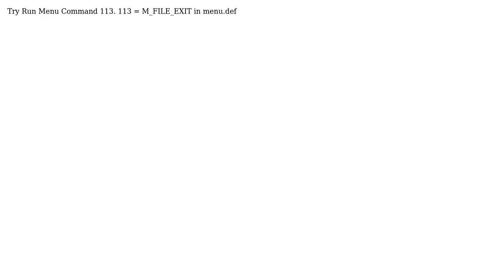GIS: Trying to completely Exit from the MapInfo application? (2 Solutions!!)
GIS: Trying to completely Exit from the MapInfo application?

With thanks & praise to God, and with thanks to the many people who have made this project possible! | Content (except music & images) licensed under CC BY-SA | Music | Images & others | With thanks to user user3405572 user Uffe Kousgaard user Peter Horsboll Moller and the Stack Exchange Network Trademarks are property of their respective owners. You are responsible for your own actions.